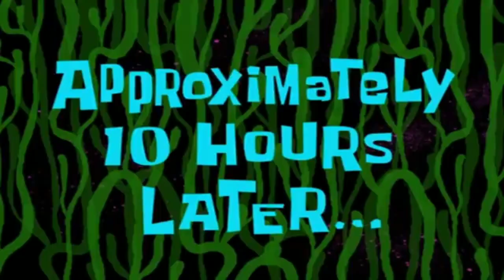leit shim dawai pang syngkai na doktor (part 5) 😂🤣 khawai khon syiem👸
wat klet baroh ban follow lem ia nga ha Instagram ka kyrteng hapoh Instagram ruh nga thoh hi (bruce_syiemlieh_23) bad sa peit ruh iaki video jong nga peace✌️

flim: